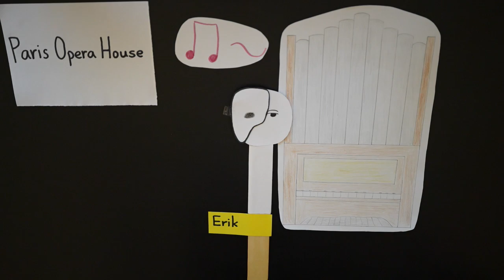Ugly dude trying to get a hot woman 🎭 | The Phantom of the Opera in 1 Minute - Classical Speedrun